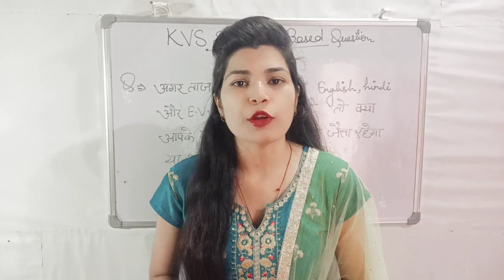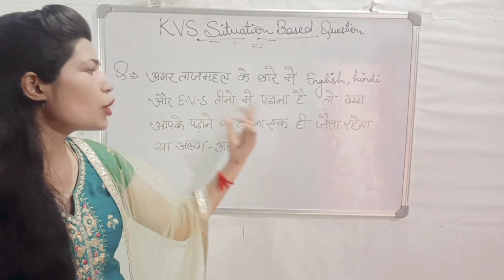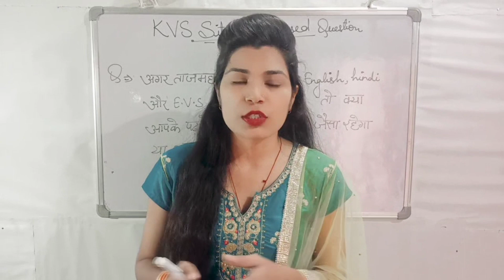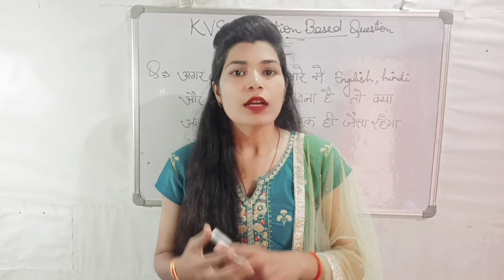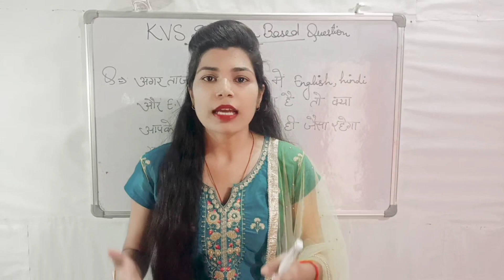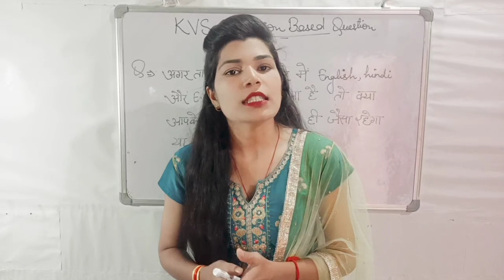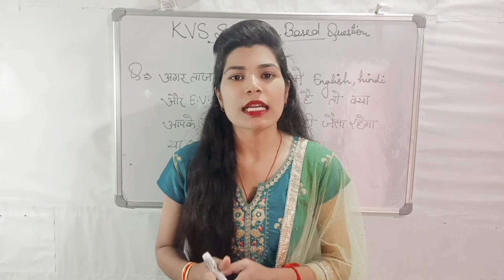kvs interview question || एक एक टॉपिक की पूरी तैयारी || करिए जीत पक्की 💯🔥💯💯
kvs demo
kvsprtdemo kvs interview question